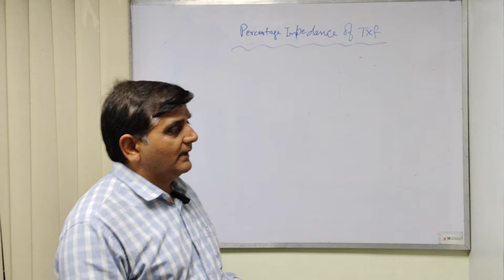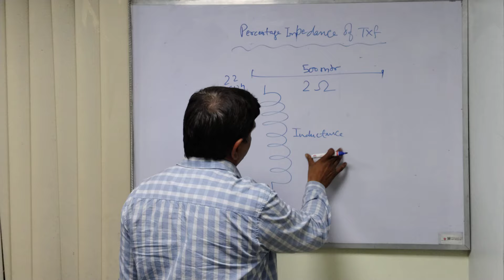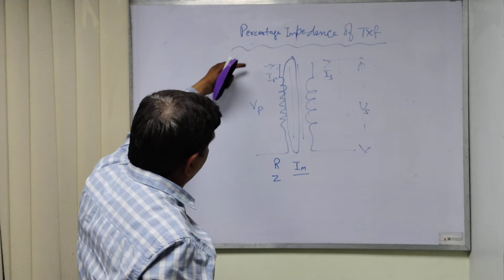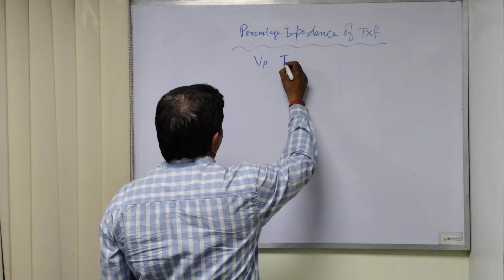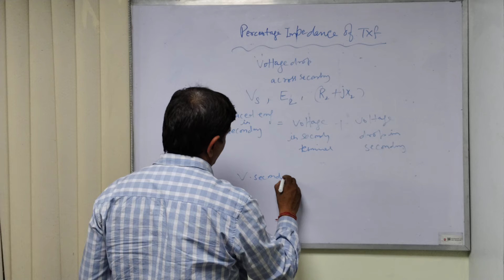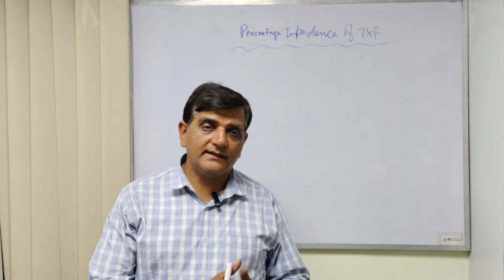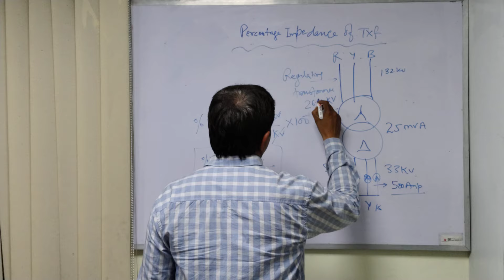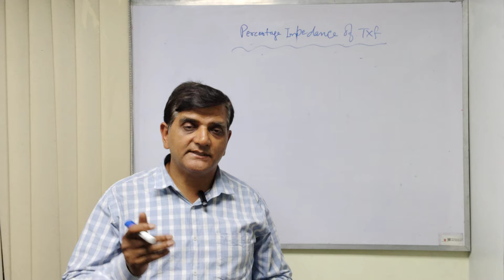Percentage Impedance of Transformer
What is percentage impedance ? How it is calculated. How it impacts the transformer performance?